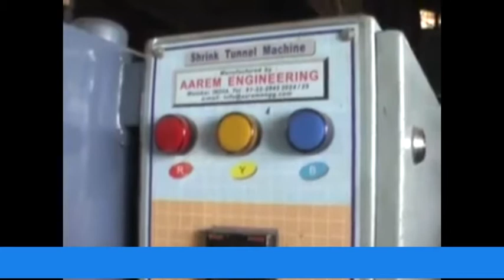south zone police arrested 3member gang of duplicate oil maker